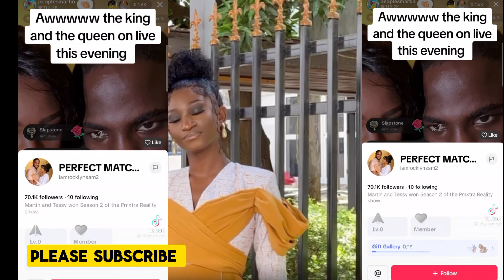Watch Tessy's Hilarious Interview On Onua TV About JeyChrys Crying🤣🤣